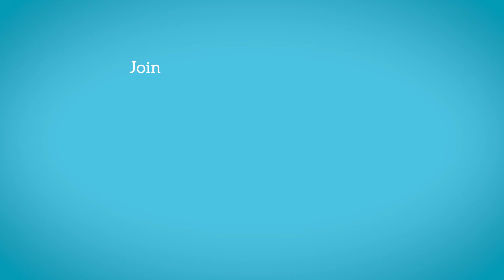Ron Freckleton's Favorite Memory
Ron Freckleton, Ambassador for the Alzheimer Walk & Run, shares his favourite memory.